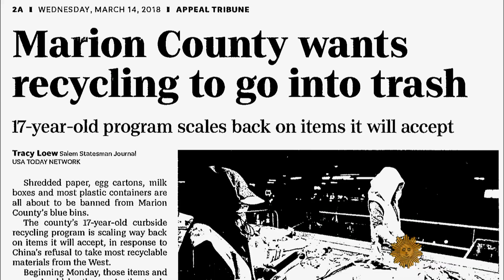Drowning in plastic waste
In the 1950s, scientists invented a new material that would change the world forever: plastic. Cheap, durable, sanitary, strong, and light – and, as we have seen in the years since, very, very difficult to get rid of once we are through with it. About 70 percent of our discarded plastic winds up in open dumps or landfills, but much winds up in an even worse place: the ocean. David Pogue reports on why, even with ramped-up recycling efforts, it is so hard to get rid of plastic.